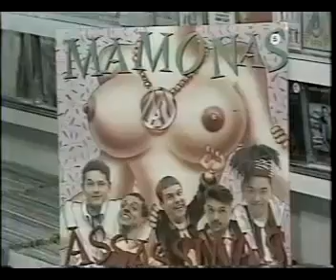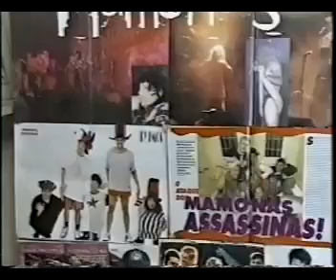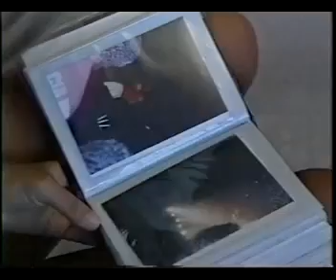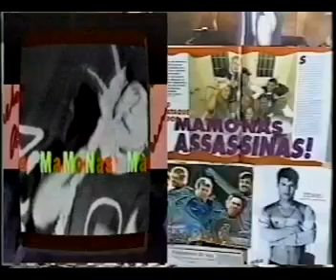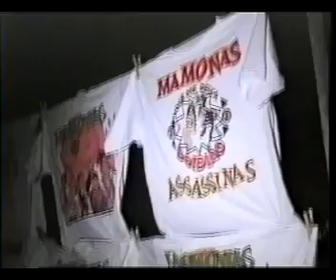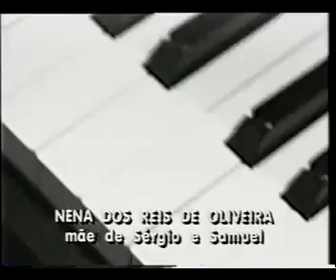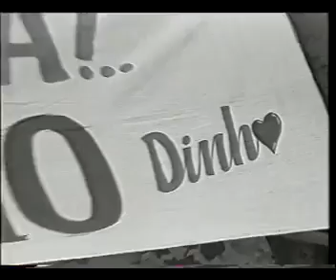Mamonas Assassinas - Entrevistas